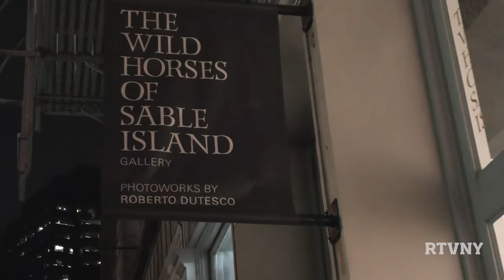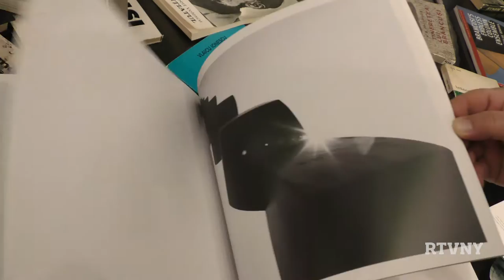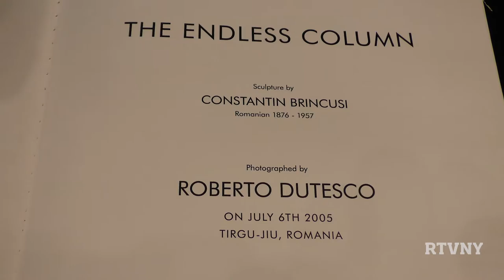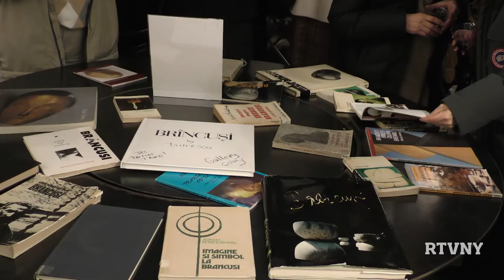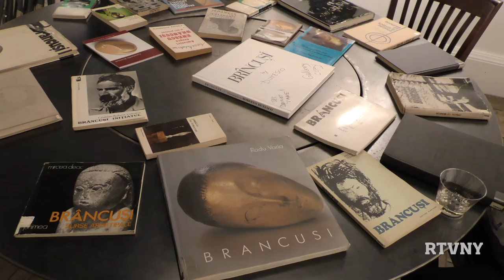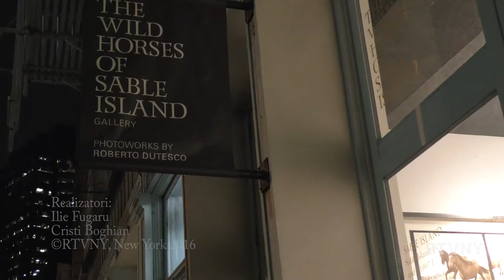Eveniment aniversar Brâncuşi -140 de ani, la New York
Aniversarea a 140 de ani de la naşterea lui Constantin Brâncuşi a fost marcată la New York printr-o expoziţie de fotografie şi literatură dedicata marelui sculptor roman.

Evenimentul a fost găzduit de Roberto Dutesco, născut în România, cetățean canadian stabilit la NewYork, si proprietarul galeriei  The Wild Horses of Sable Island, in Soho. Numele expozitiei este dat de pasiunea lui Dutesco pentru caii salbatici, transpusă în artă prin fotografie şi film timp de două decenii. Un alt alt proiect al artistului a fost dedicat Coloanei infinitului a lui Brâncuși – componentă a ansamblului sculptural de la Târgu Jiu. În timpul unei vizite in România, in anul 2005, artistul a fotografiat în continuu, timp de 24 de ore, monumentala coloană, realizand o serie de 250 de fotografii alb-negru, prezentate în cadrul expoziţiei.

Evenimentul aniversar a inclus şi proiecţia filmului documentar “Brâncuşi” de Cornel Mihalache, precum şi o selecţie de cărţi dedicate marelui sculptor roman, din Biblioteca Institutului Cultura